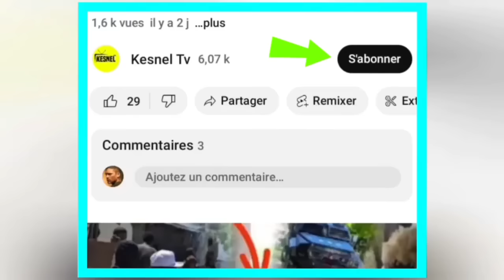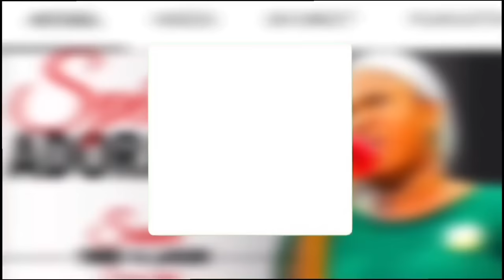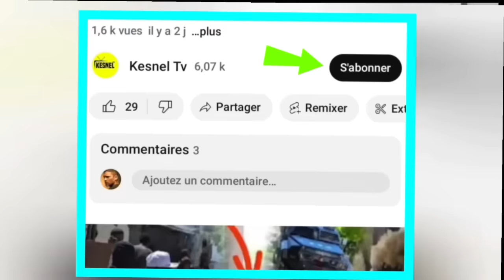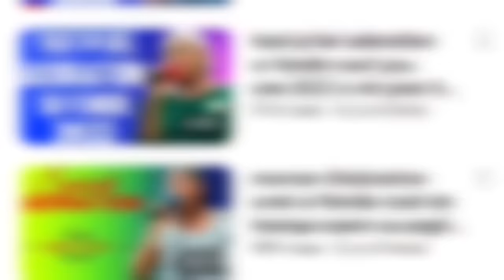LAVWADLAMERIK/10 NOVANM 2023 KONFLIT DOMINIKEN ABINADER ANBA SANKSYON/KIJAN SA YE AN ISRAEL JODIA